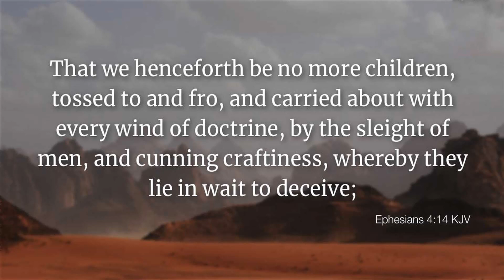DEEPER THINGS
One Minute Motivation from Rohan Diedrick,
Pastor/Teacher of Grace Temple Church